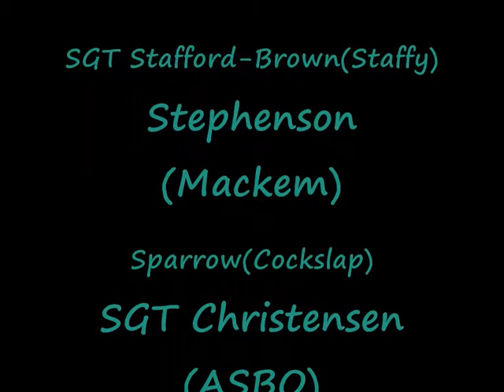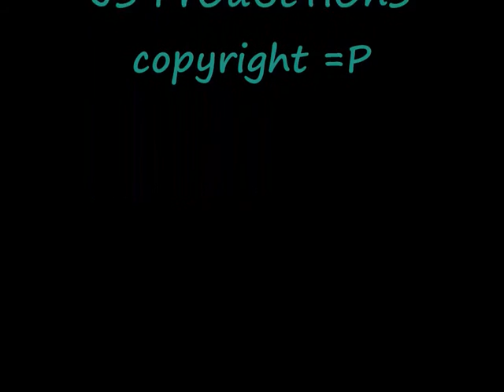F Flight Warcop 2008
Amazing times...F Flight babey.,..amazin recruitment song haha